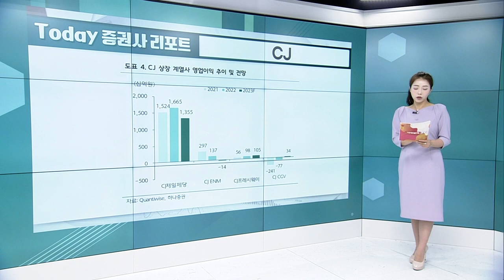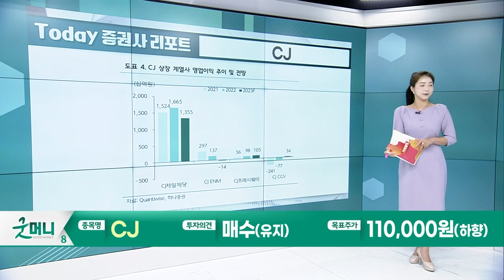엘앤에프(066970)... 악재를 견뎌내면 재평가 되리라 / CJ(001040)... "올리브영 성장성은 매력적이지만..."_Today 증권사 리포트 (20230818)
엘앤에프(066970): 악재를 견뎌내면 재평가 되리라
- 하반기까지 이어질 실적 둔화와 양극재 재고 및 판가 하락 이슈
- 내년에도 출하량은 많이 늘고, 이익은 반등할 것

CJ(001040): "올리브영 성장성은 매력적이지만..."
- 2Q23 매출액 10.3조원, 영업이익 4,989억원
- 상장자회사들은 실적 부진, 비상장 자회사들은 성장 지속하며 선방